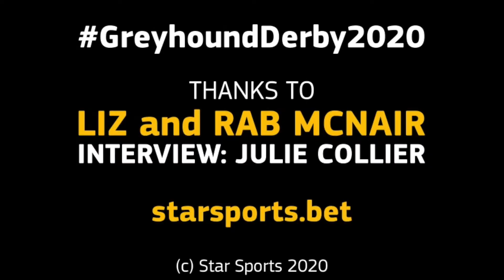Liz and Rab McNair, trainers, Kennel Visit Star Sports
KENNEL VISIT:  King Sheeran is the shortest price Star Sports Derby entry from the McNair kennel. A semi-finalist at Nottingham last year, he has since won three category one competitions for the kennel; a home-bred dog that has made Liz and Rab incredibly proud.

Queen JessieJ most recently raced in the Monmore Gold Cup final where she found plenty of trouble. Prior to that she was unbeaten to the final. She's in terrific form and has early pace that could be a real weapon at Nottingham. Rab tells us why he has always rated her so highly.

King Dylan is a dog we have come to know well, out of Eden The Kid and Skate On, he's part of a prolific February 2017 litter. No stranger to big finals, this beautiful dog is phased by nothing. Rab tells us why he believes his temperament could prove to be a big advantage at Nottingham this year.

Queen Beyonce, a litter sister and kennelmate of King Dylan, took the Star Sports Derby by storm last year. She absolutely loved Nottingham and was unbeaten through to the semi-finals where she sadly sustained an injury which, the kennel thought would end her career. Now, after plenty of time off and a missed mating, Beyonce might surprise everyone and be on the comeback trail.

King Lennon is a proven fast dog for the McNairs. The Winter Derby runner-up will relish every meter of the tough 500m at Nottingham. He may need a little luck in running as he's likely to be coming from off the pace but the ability is there and he is a big price.

King Axle is a kennel favourite. A big, strong dog who has been given some time off due to an injury, prior to which he looked top, top class. Rab tells us why he thinks he has the potential to go right to the top.

It's no surprise that King Drake has an impressive turn of early given his breeding out of Skate On and Leamaneigh Turbo, but Rab would like to see him stay a little better. King Drake will head to the Produce Stakes at Swindon, his performances there will determine if he will be entered for the Star Sports Derby.

King Cash is the biggest priced dog of the McNair contenders for the Star Sports Derby but maybe he shouldn't be...Rab tells us why.

King Bruno and Queen Lilly will be entered for the Produce Stakes at Swindon where Liz and Rab will learn a lot about how far forward these May 2018 youngsters are. Rab tells us how highly he rates Queen Lilly.

King Sam and King Louis are two more dogs in the kennel that Liz and Rab will very likely be entering in the Star Sports Derby. King Louis definitely gets the trip and has already won around Nottingham. King Sam is a younger dog who will monitored through the Produce Stakes to see how far he stays.

For the latest prices on the Star Sports GreyhoundDerby2020 check out